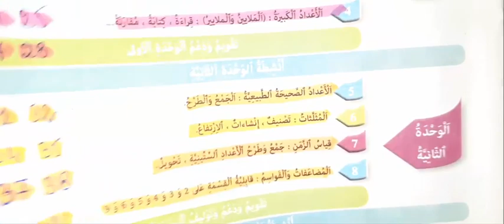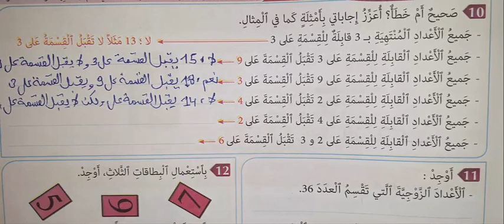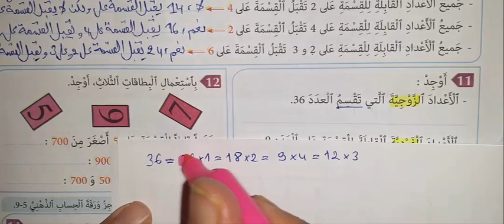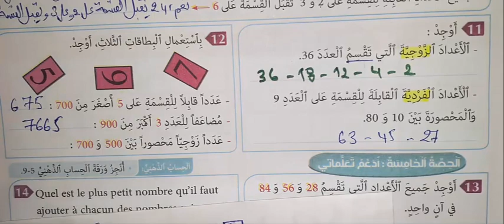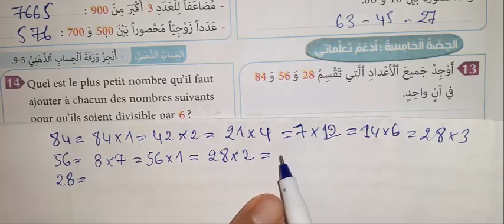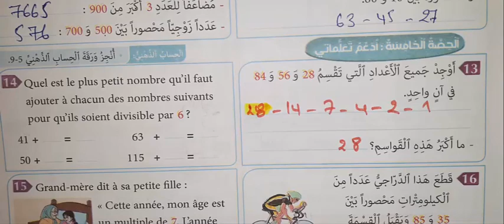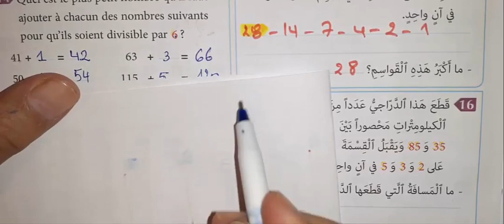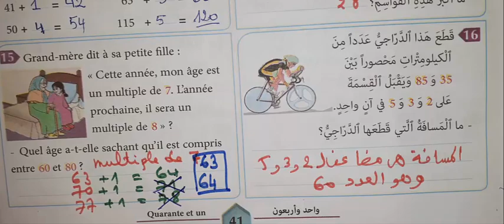المفيد في الرياضيات الخامسة ابتدائي الوحدة 2 المضاعفات والقواسم ص 41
المفيد في الرياضيات المستوى الخامس الصفحة 74 الوحدة 4 الدرس 15 حساب محيط الدائرة ومساحة القرص
المفيد في الرياضيات الخامسة ابتدائي الوحدة 2 المضاعفات والقواسم ص 39

المفيد في الرياضيات الخامس ابتدائي الوحدة 2 الدرس 5 جمع وطرح الاعداد الصحيحة الطبيعية ص 32
المفيد في الرياضيات الخامس ابتدائي الوحدة 2 الدرس 5 جمع وطرح الاعداد الصحيحة الطبيعية ص 31
المفيد في الرياضيات الخامس ابتدائي الوحدة 2 الدرس 5 جمع وطرح الاعداد الصحيحة الطبيعية ص 30